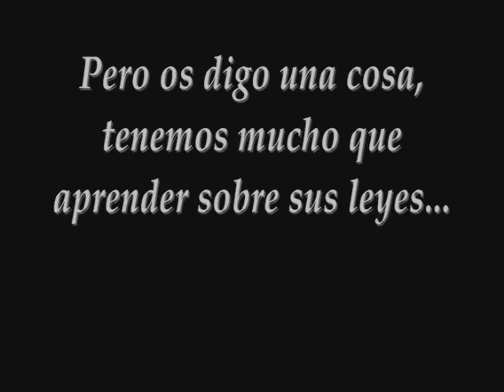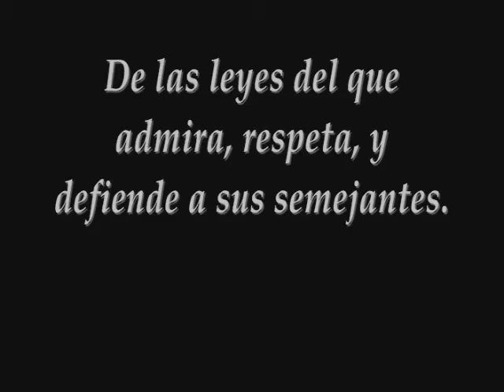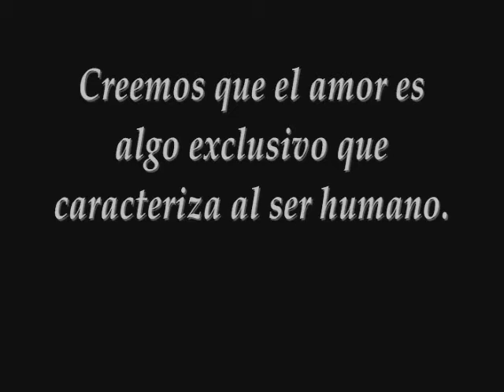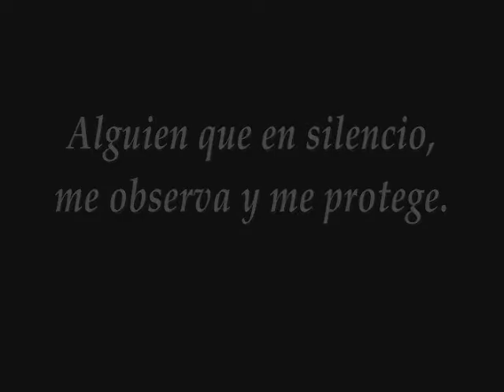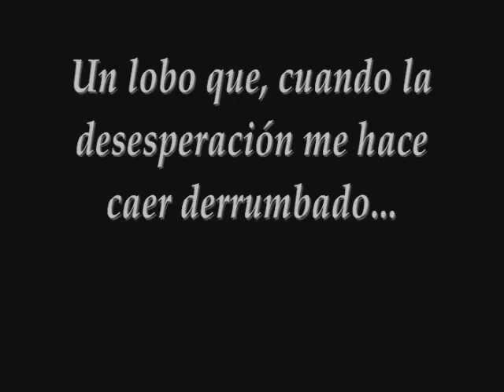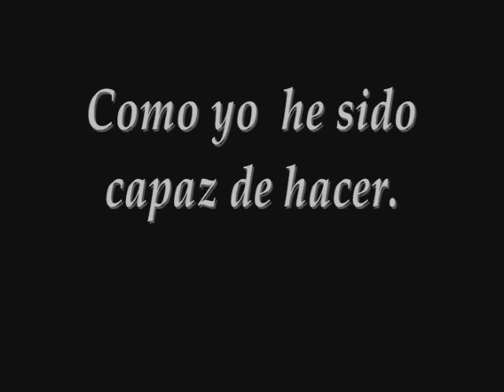Nothing else matters - Montaje con lobos.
Un video que he tenido la necesidad de hacer, usando mi canción favorita, y mi animal favorito.
Espero que podais apreciar la belleza de este animal, y la fuerza de esta pieza musical. Y por supuesto, ambos juntos.
Ojalá os guste, un abrazo.